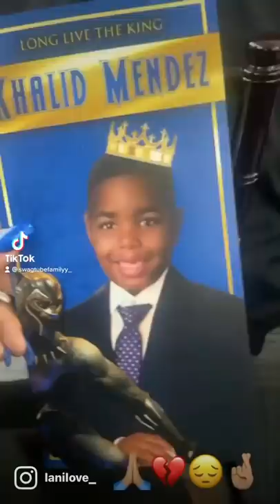Rest In Peace Khalid 💙🙏🏽 Long Live The King 👑🕊